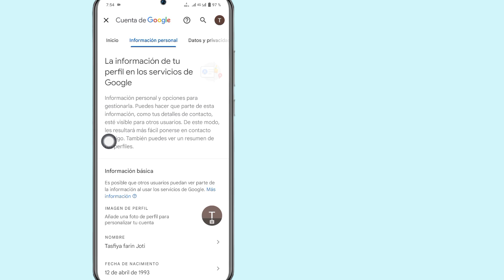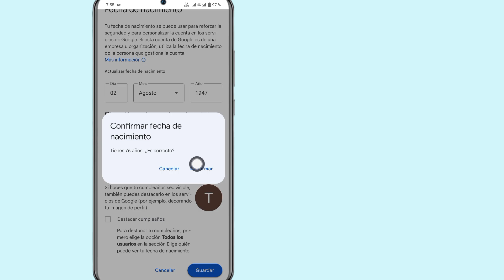Cómo cambiar su edad en la cuenta de Google | Cambia tu cumpleaños de Google 2024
En este video te mostraré cómo cambiar tu edad en tu cuenta de Google.

 Si desea cambiar su edad en la cuenta de Google, siga viendo el video hasta el final, es un proceso muy sencillo y sencillo.

Cambiar fecha y Brith#Cambiar edad de Google Tutorial de Google